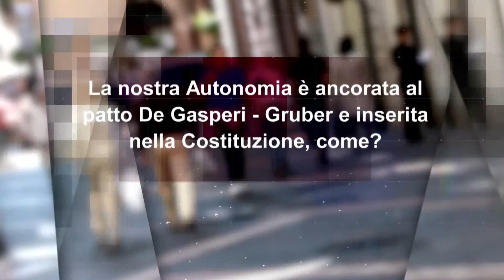Pillole Matteo Cosulich non interlacciato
La nostra Autonomia è ancorata al patto De Gasperi - Gruber e inserita nella Costituzione, come?